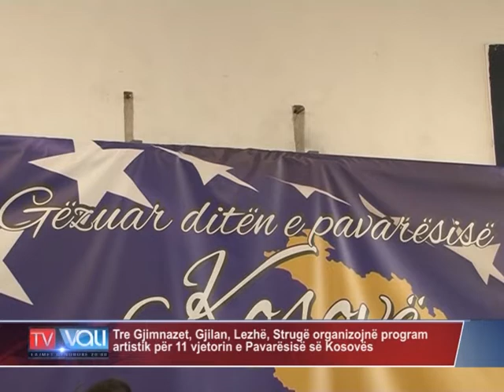Tre Gjimnazet, Gjilan, Lezhë, Strugë organizojnë program artistik -TV VALI-